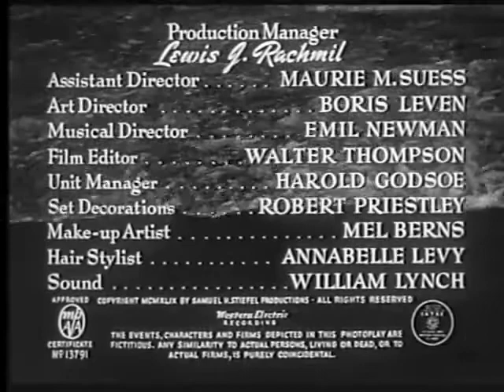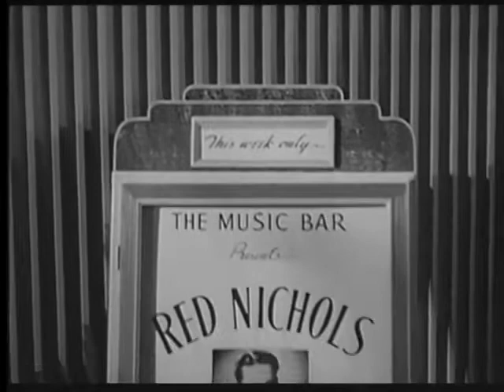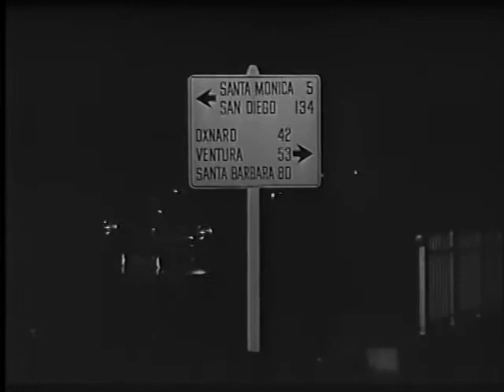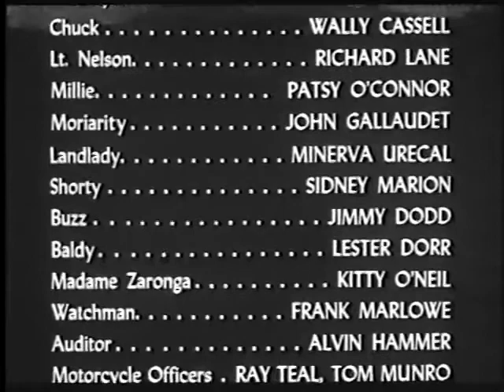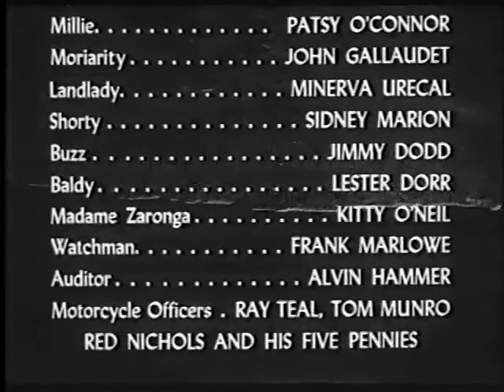PUBLIC DOMAIN.Quicksand, (1950) starring Mickey Rooney, Jeanne Cagney, Barbara Bates and Peter Lonne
Under Licence CC & PUBLIC DOMAIN.

Needing money for a date, an auto mechanic (Mick Rooney) borrows $20 from the cash register, with plans to repay it the next day, starting a chain of events which rapidly spirals out of his control including car theft, burglary, and possibly murder.

Motor mechanic Dan Brady lacks funds for a date with new restaurant cashier Vera; so he embezzles twenty dollars from his employer with plans to repay it the next day. To make up the shortage, he goes in debt for a hundred. Thereafter, every means he tries to get out of trouble only gets him deeper into financial difficulties that lead to bigger crimes, as everyone he meets is out for themselves.

Stars: Mickey Rooney, Jeanne Cagney, Barbara Bates

Genre : Crime, drama, film-noir, mystery, romance

Country: USA
Language: English
Release Date: 24 March 1950 (USA)
Filming Locations: Ocean Park Pier, Santa Monica, California, USA